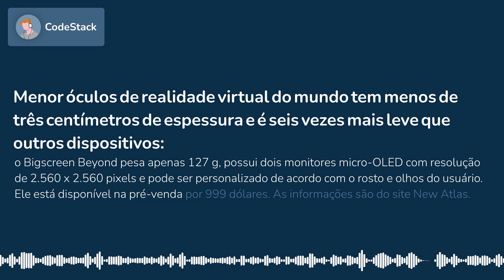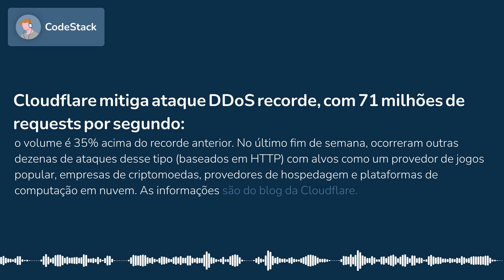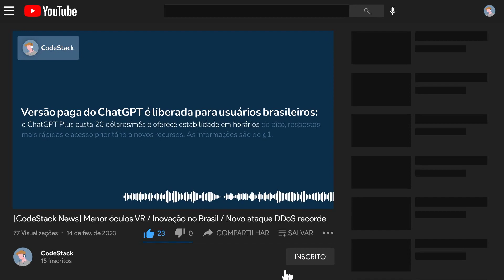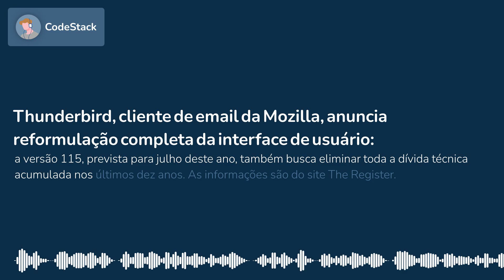[CodeStack News] Menor óculos VR / Inovação no Brasil / Novo ataque DDoS recorde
MENOR ÓCULOS DE REALIDADE VIRTUAL DO MUNDO TEM MENOS DE TRÊS CENTÍMETROS DE ESPESSURA E É SEIS VEZES MAIS LEVE QUE OUTROS DISPOSITIVOS
O Bigscreen Beyond pesa apenas 127 g, possui dois monitores micro-OLED com resolução de 2.560 x 2.560 pixels e pode ser personalizado de acordo com o rosto e olhos do usuário. Ele está disponível na pré-venda por 999 dólares. As informações são do site New Atlas.

PESQUISADORES BRASILEIROS CRIAM PRIMEIRO MECANISMO DE ENCAPSULAMENTO DE FIBRAS ÓPTICAS COM IMPRESSORA 3D
A cápsula, desenvolvida no Instituto de Física Gleb Wataghin da Unicamp, além de ser barata de se produzir, aumenta a robustez da fibra. A tecnologia está pronta para ser licenciada por empresas interessadas. As informações são do site Convergência Digital.

CLOUDFLARE MITIGA ATAQUE DDOS RECORDE, COM 71 MILHÕES DE REQUESTS POR SEGUNDO
O volume é 35% acima do recorde anterior. No último fim de semana, ocorreram outras dezenas de ataques desse tipo (baseados em HTTP) com alvos como um provedor de jogos popular, empresas de criptomoedas, provedores de hospedagem e plataformas de computação em nuvem. As informações são do blog da Cloudflare.

YOUTUBE É A PRINCIPAL FERRAMENTA DE ENSINO PARA 70% DOS ESTUDANTES DE TI NO BRASIL
A plataforma é seguida pelo LinkedIn (44%) e Instagram (24%). A pesquisa foi realizada pela Alura, em parceria com o instituto VOX We Study People, com 700 pessoas. As informações são do site Canaltech.

CHEFE DO MECANISMO DE BUSCA DO GOOGLE ALERTA PARA FENÔMENO DE “ALUCINAÇÃO” PROVOCADO POR SISTEMAS COMO O CHATGPT
Segundo Prabhakar Raghavan, esse tipo de IA pode oferecer respostas convincentes, mesmo que sejam completamente inventadas. Ainda que haja um sentimento de urgência por parte da empresa, reduzir esse fenômeno ao máximo seria uma das prioridades. As informações são da Reuters.

VERSÃO PAGA DO CHATGPT É LIBERADA PARA USUÁRIOS BRASILEIROS
O ChatGPT Plus custa 20 dólares/mês e oferece estabilidade em horários de pico, respostas mais rápidas e acesso prioritário a novos recursos. As informações são do g1.

THUNDERBIRD, CLIENTE DE EMAIL DA MOZILLA, ANUNCIA REFORMULAÇÃO COMPLETA DA INTERFACE DE USUÁRIO
A versão 115, prevista para julho deste ano, também busca eliminar toda a dívida técnica acumulada nos últimos dez anos. As informações são do site The Register.